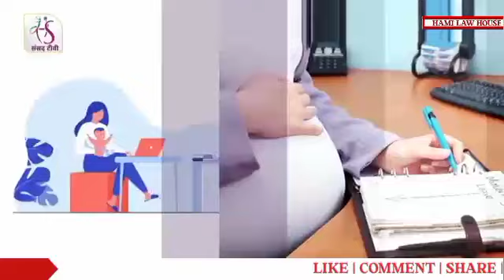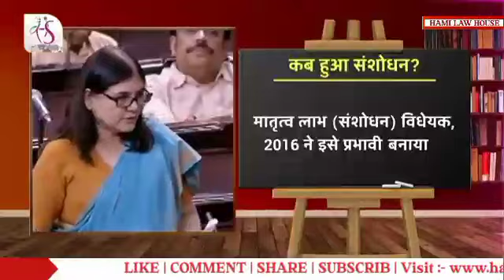जानिए महिलाओं को कैसे मिलेगा लाभ मातृत्व अधिनियम!law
Statement given to officers under NDPS act, not valid-Supreme Court

women empowerment examples thoughts on women empowerment ngo for women empowerment need for women empowerment female empowerment women empowerment day women economic
 women empowerment in telugu social empowerment of women economic empowerment examples of female empowerment in world
women empowerment websites against women's empowerment on women empowerment self help groups and
women's empowerment
women empowerment and equality un women's empowerment
women empowerment in agriculture feminism and
women empowerment self help groups and women's empowerment upsc
women empowerment events
women empowerment quora women empowerment slide share empowering
women in the workplace
women empowerment in business wen women's empowerment network
women empowerment and feminism legal literacy and empowerment of
women women empowerment series women empowerment and community development real women empowerment

criminal justice
law
lawyer
divorce
llb
rule
uniform civil code
contract law
consumer protection act
legal
lawctopus
law school
llp
statute
murphy law
adultery
sarfaesi act
defamation
alimony
jurisprudence
criminal law
tort law
labour law
rule of law
llm
business law
stokes law
corporate law
hindu marriage act
decree
administrative law
tort
family law
international law
constitutional law
custody
civil law
law firm
divorce lawyer
libel
divorce lawyers near me
natural law
ultra vires
university of law
types of lawyers
types of law
legal aid
immigration lawyer
common law
ex post facto
escheat
constitutional rights
ex post facto law
divorce lawyers
non compete agreement
hostile work environment
statutory law
statute of limitations
employment law
dwi
penal code
free legal advice
esq
juris doctor
real estate lawyer
antitrust laws
civil rights act of 1964
antitrust
maritime law
divorce attorney
erisa
family lawyers near me
cisg
civil rights act
the lawyer
family law attorney
tax code
ecoa
ada law
common law marriage
criminal defense attorney
rules of court
attorneys near me
immigration lawyer near me
real estate attorney
privacy act
real estate lawyer near me
consumer rights act 2015
community property states
divorce attorney near me